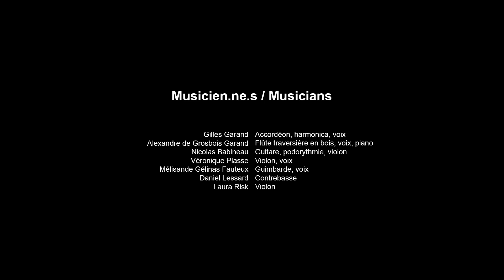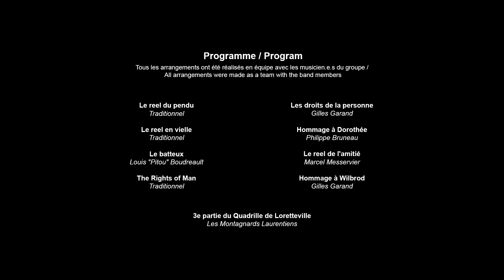gilles garand le parcours d'un passeur vitrine 2022 mov original mov 1080p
Cette video est le concert de lancement de mon album "Le parcours d'un passeur le 29 octobre 2022.